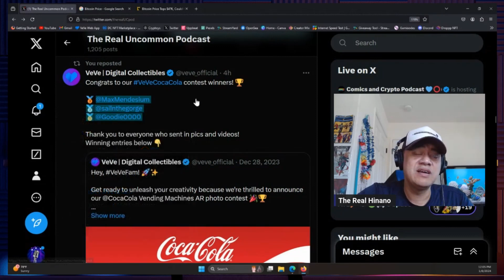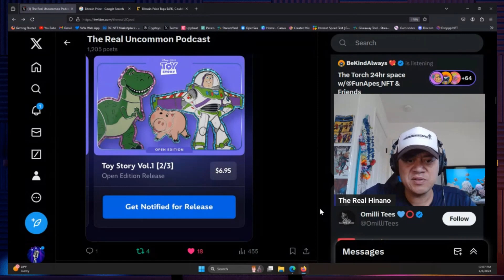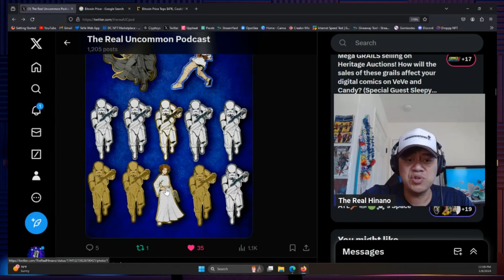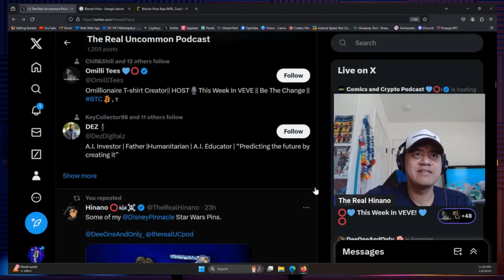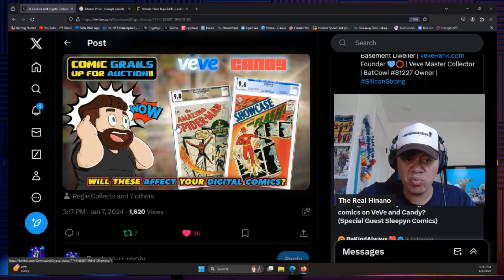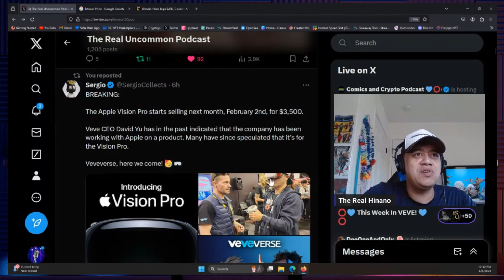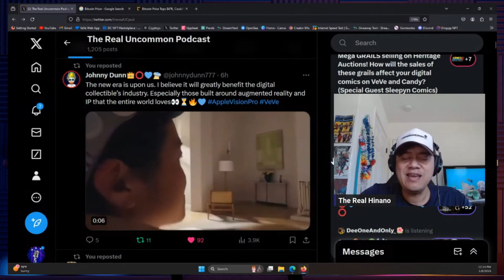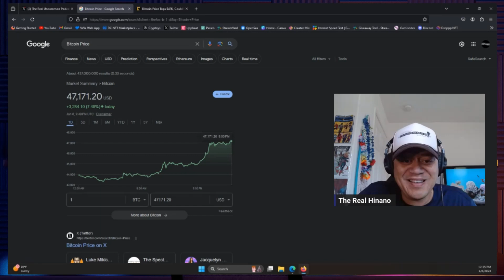Apple Vision Pro starts selling next month. One day left to buy Disney Pinnacle Volume 1 Pins.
Aloha and welcome to the Community Feed.  In this segment we talk about certain current events that took place in the (Crypto, NFT, Web 3) community on X.

TOPICS:
- VeVe Coca Cola contest winners
- New Toy Story Pins coming to Disney Pinnacle
- One day left to buy Volume / set 1 (2023) pins on Disney Pinnacle
- Comics & Crypto Livestream with Sleepyn Comics
- MyCollectables returns with a new video
- Apple Vision Pro starts selling next month
- Bitcoin passes 47k (Will an ETF get approved?)

NOTE: Hello Internet Land. Having said that, if any content owners, artists or organizations would like to dispute the content being shown in this video, please let us know. We will not hesitate to remove it from our channel. It is not our intent in any way to infringe on anyone's content ownership.
Please let me know if you would like any credit for the content being shown and we will gladly add it to the description.

 Aloha : )